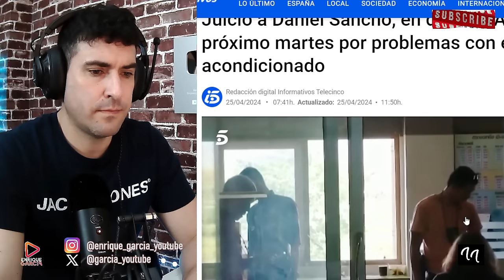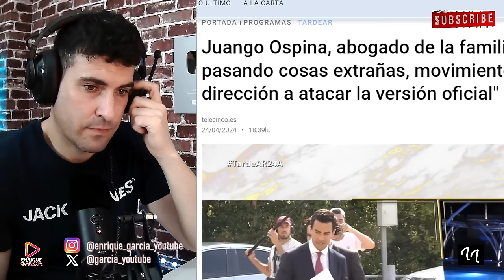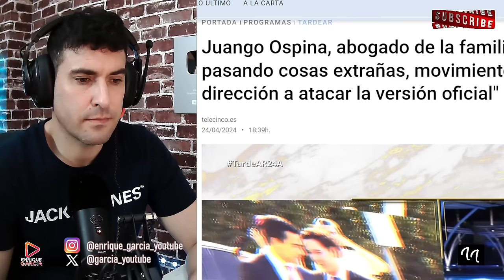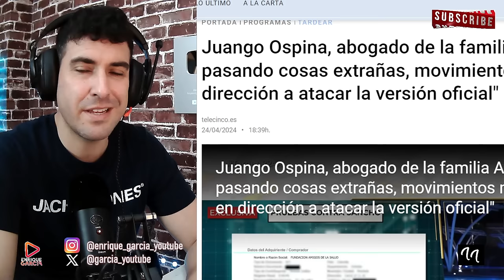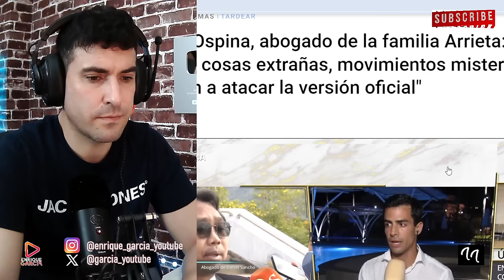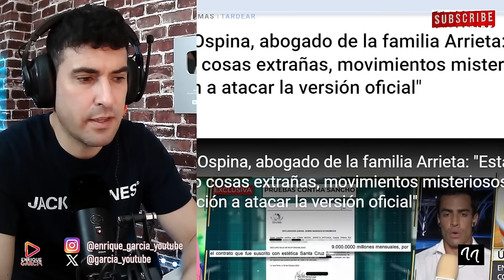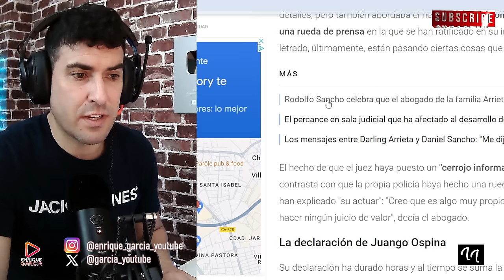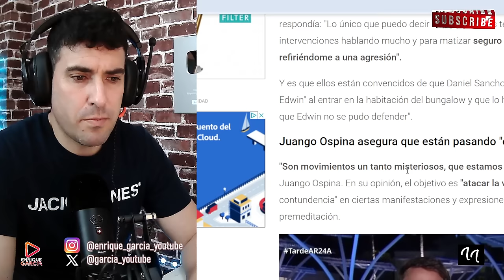BRUTAL ENCONTRONAZO ENTRE RODOLFO SANCHO Y JUANGO OSPINA, DANIEL NO DECLARARÁ HOY ¡APLAZADO!